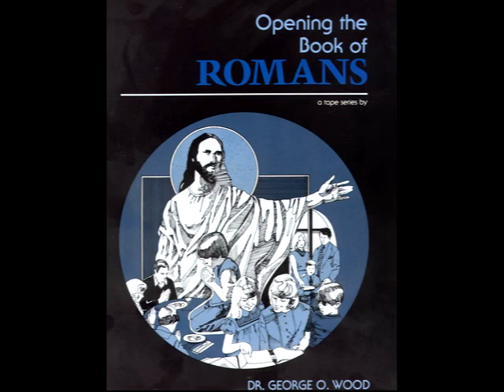05 1977.02.13 Do Good People Need The Gospel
The Messages in this series make the Book of Romans plain and practical.   When you are finished listening to these tapes you will thoroughly understand the Book of Romans on a verse by verse basis.  Continually, these tapes relate the content of Romans to your real-life questions, problems, and experience.  These messages will give you a solid foundation for knowing the essentials of the Christian Faith and living the Christian Life.